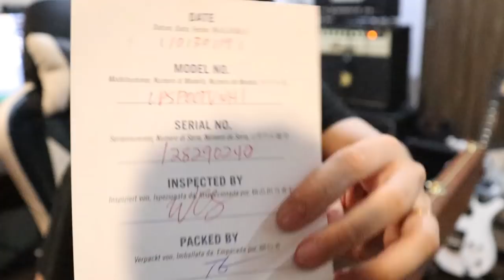คนอวดกีต้าร์ 111 : Gibson Les Paul Special TV Yellow